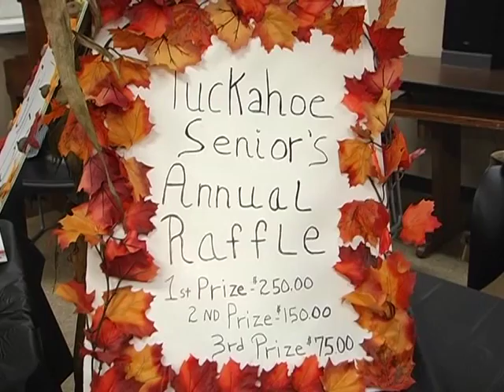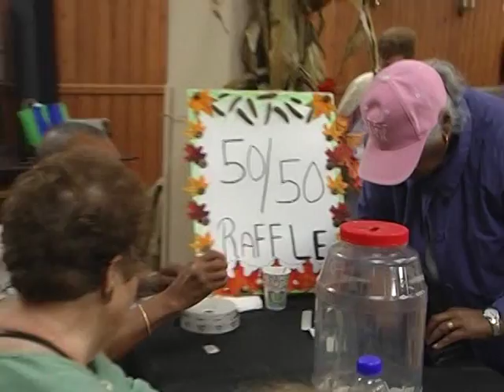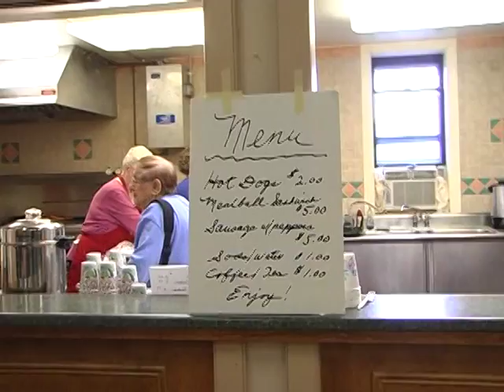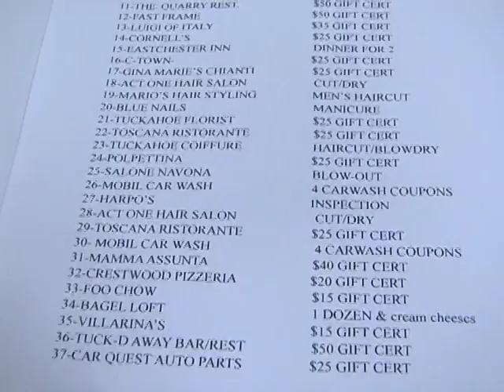Tuckahoe Senior Center Bazaar - 2015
Coverage of the Tuckahoe Senior Center Bazaar, held on October 3, 2015.